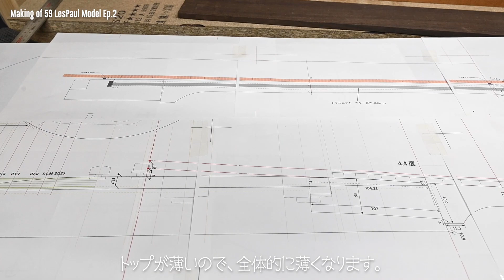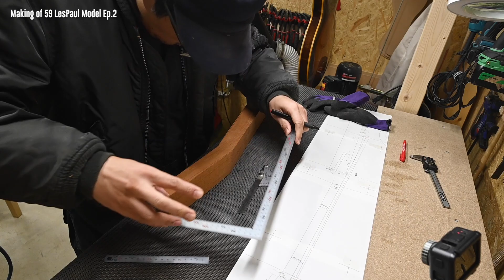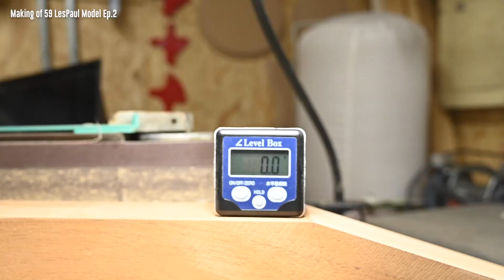【Making a 59 Les Paul Guitar - Ep.2: Design & Sawing】59レスポール Ep.2 設計・製材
今回はネックのラフカットをしてから製材の続きをします。
00:00　タイトル
00:40　罫書き
01:43　ヘッドを17度に
02:24　罫書き
02:56　ラフカット
03:46　ヘッドの厚み出し
04:41　マホ製材
05:59　メイプル製材

設計をしました（これとても大事）。
前回のレスポールはESP仕様だったのですが、今回はギブソンに倣った設計です。
ネックポケットに角度がつき、トップの厚みは少し薄め。セルは少し高さがあって、ヘッドの厚みに少しテーパーが掛かっています。
ミリとインチの誤差があるので、ドンズバの数値にはなりませんが、なるべく本家に近い数値を目指して加工します。

ネックはバンドソーで切り出して、ヘッドの厚みを出します。0.5mmの突き板を貼るので、マホは14mmにします。

ボディ材とトップ材は、かなり薄くする必要があります。
いちからプレーナーで削ると時間が掛かりすぎるので、ルーター台を使ってさくさく削ります。

今週は削りクズが山ほど出て、掃除が大変でした。

次回はロッドの溝掘りの予定です。

撮影用アクションカメラ→OSMO ACTION

撮影用三脚（おすすめ）→SLIKエイブル300HC[スライディングアームII付き]

自作ギターの製作過程動画です。

●番外編
とりあえずいろいろな動画をまとめておきます。いずれ別のリストをつくり、細かく仕分けする予定です。